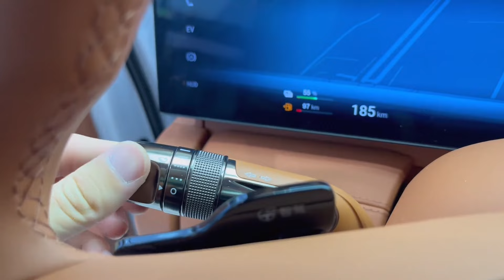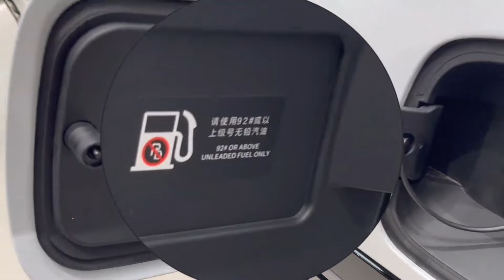NEW 2024 BYD Yangwang U8 in-depth Walkaround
In the realm of electric vehicles, the 2024 BYD Yangwang U8 emerges as a powerhouse, boasting a staggering range of 1,000 kilometers (620 miles) propelled by a combination of a full 75-liter petrol tank and a fully charged battery. This model sets a formidable pace with a top speed of 200 km/h (124 mph) and a lightning-fast acceleration, catapulting from 0–100 km/h (0–62 mph) in a mere 3.6 seconds.

Under the hood, it harnesses an impressive 880 kW (1,180 hp) of power, delivering an astonishing 944 pound-feet (1,280 Newton-meters) of torque. Anchored by a 49.05 kWh battery, its dimensions stand boldly at 5319 mm in length, 2050 mm in width, and 1930 mm in height, with a 160 mm wheelbase, painting a picture of both power and scale.

This U8 embodies innovation as an extended-range EV (EREV), harmonizing a four-motor electric powertrain with a 2.0-liter turbocharged four-cylinder engine. Sporting a proclaimed range of 621 miles and commencing its journey with a starting price tag of $150,000, the U8 promises a blend of relentless performance and futuristic design.